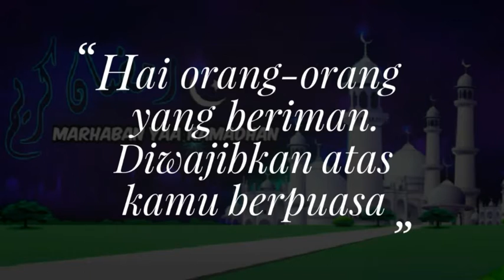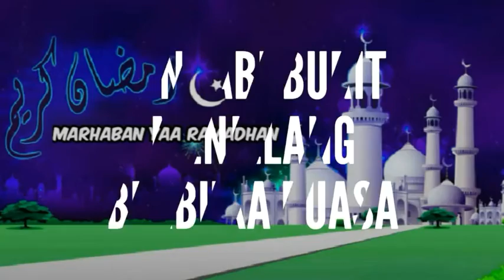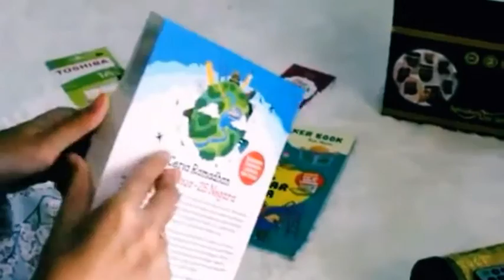MARHABAN YA RAMADHAN! INILAH 10 MOMENT SPESIAL TAK TERLUPAKAN SETIAP KALI TIBA BULAN PUASA RAMADHAN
Bulan puasa Ramadhan. Merupakan bulan yang sangat spesial. Bagi umat Islam di seluruh dunia. Semua selalu menyambutnya dengan penuh suka-cita. Pada bulan puasa, wajib bagi setiap muslim untuk melaksanakan ibadah puasa. Dengan menahan lapar dan haus. Mulai dari terbitnya fajar sampai dengan terbenamnya matahari.

Sebagaimana terdapat di dalam Al-Qur'an. Yaitu Surat Al-Baqarah Ayat 183. Allah SWT berfirman :

يَا أَيُّهَا الَّذِينَ آمَنُوا كُتِبَ عَلَيْكُمُ الصِّيَامُ كَمَا كُتِبَ عَلَى الَّذِينَ مِنْ قَبْلِكُمْ لَعَلَّكُمْ تَتَّقُونَ

Artinya: “Hai orang-orang yang beriman, diwajibkan atas kamu berpuasa sebagaimana diwajibkan atas orang-orang sebelum kamu agar kamu bertakwa.”